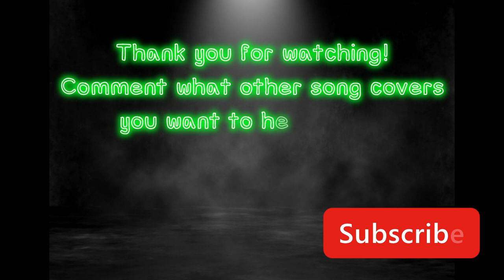Thalli Pogathey Cover - Keyboard (ARR, Sid Sriram, Thamarai)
Hello friends! I'm Shreeman.

In this video, I'm doing a keyboard COVER of Thalli Pogathey from the movie 'Achcham Yenbadhu Madamaiyada'. Originally composed by AR Rahman and sung by Sid Sriram with the sweet lyrics written by Thamarai.

Hope you enjoyed my cover!

Comment what other covers you'd love to hear!!